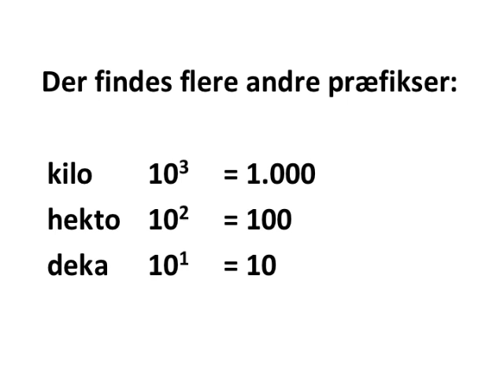Antal mol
antal mol er et præfiks ligesom kilo (k)